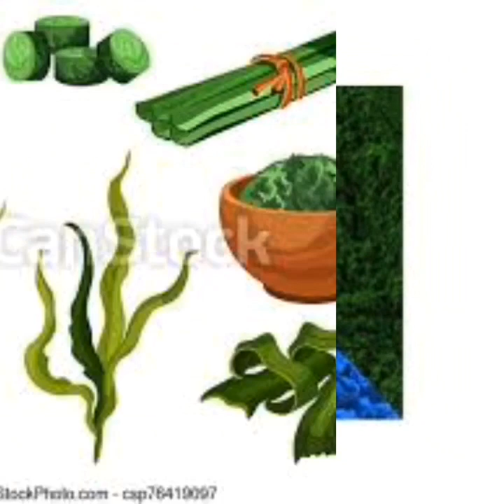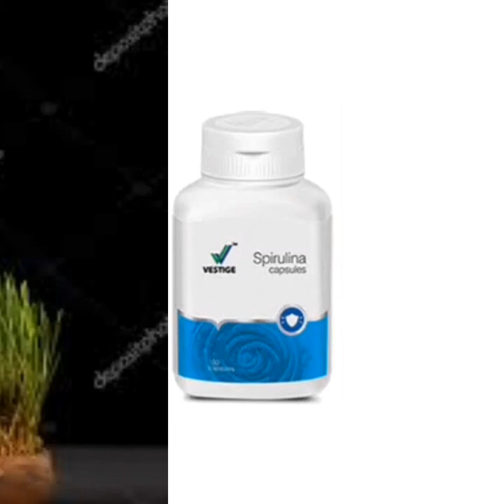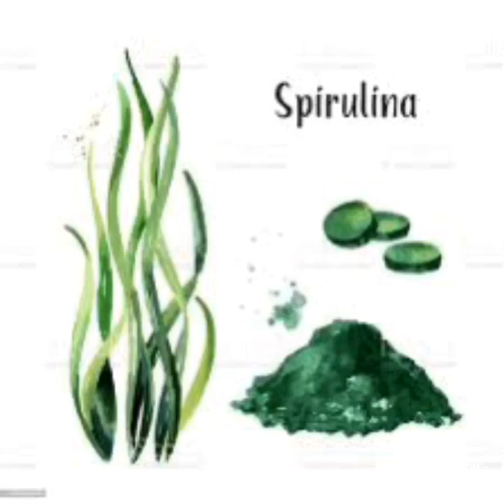സ്പൂരിലിന - Vestige Spirulina: Malayalam Class